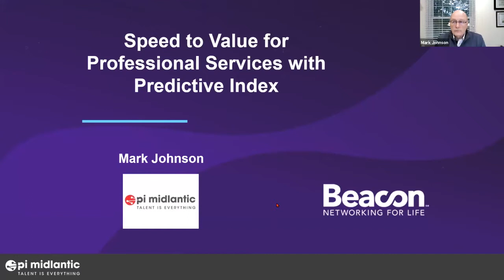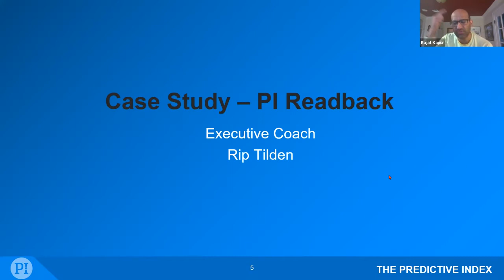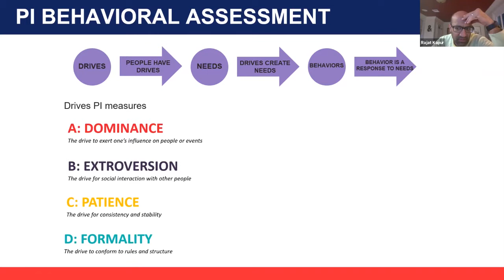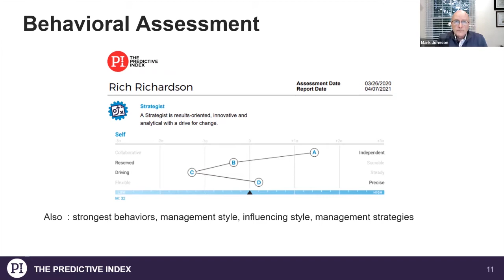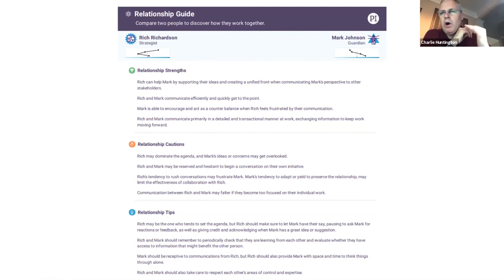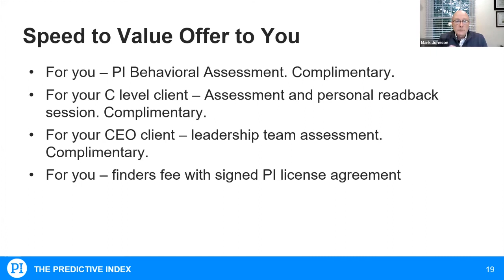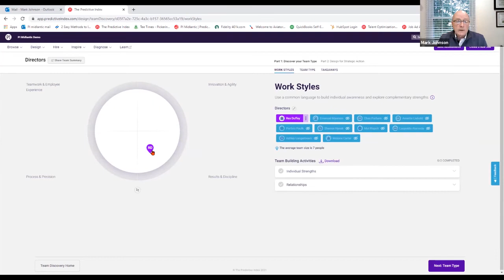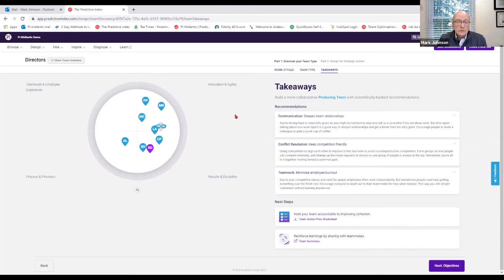The New Speed to Value for Professional Service Firms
A Beacon Webinar - Mark Johnson shows how the Predictive Index Behavioral Assessment© (PI©) is a game changer for companies. For more than 60 years, thousands of businesses around the globe have used this behavioral assessment to understand the personality traits that make their employees and candidates tick.